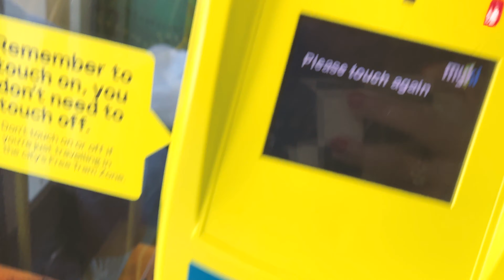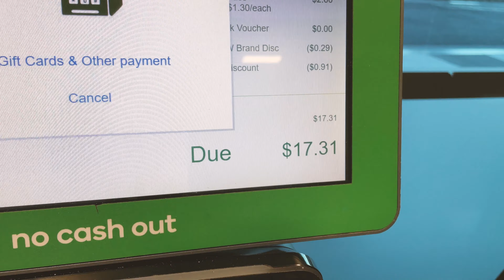An Average University Day in My Life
Some days are just study, study, study. 😊

Let me know if there is a specific video you would like me to make next! 🥰

Start a conversation:

How do you deal with anxiety? Uni, work, life in general? 🥹